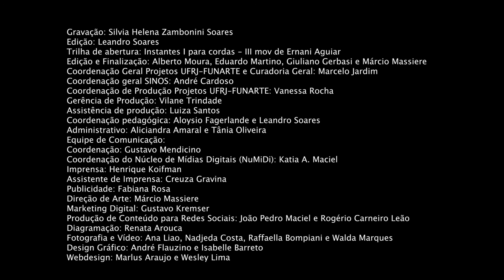Projeto Espiral | Trompa | Aula 02 | Adalto Soares | Conhecendo a trompa natural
Desde muito tempo, o homem tem buscado maneiras de emitir o som e com isso utiliza-las das mais variadas formas. Nesse sentido, temos uma infinidade de instrumentos de sopros e que alguns deles tiveram sua origem a milhares de anos, que é o caso da trompa.

Essa foi a segunda videoaula de Trompa. Para assistir os módulos anteriores, acesse